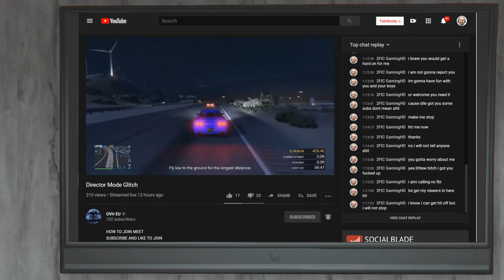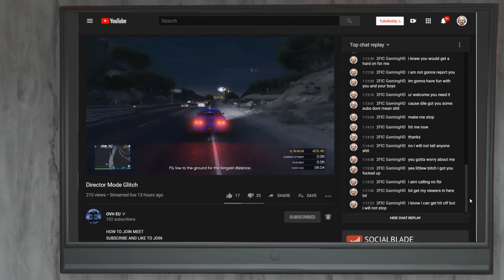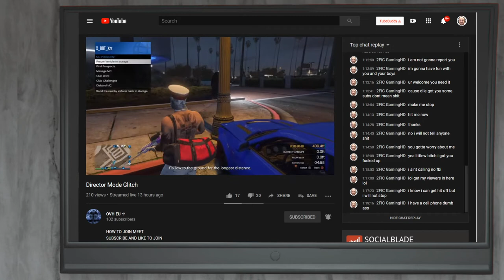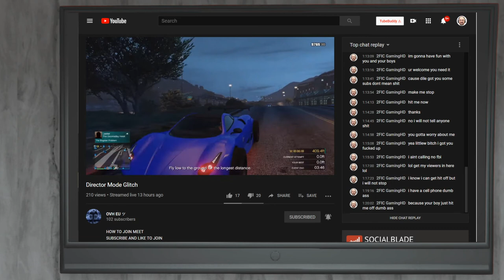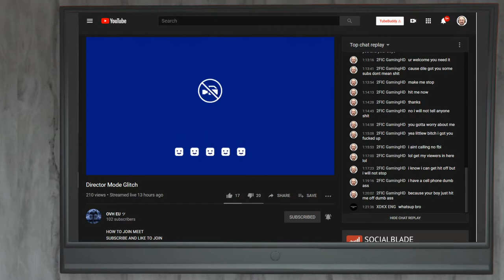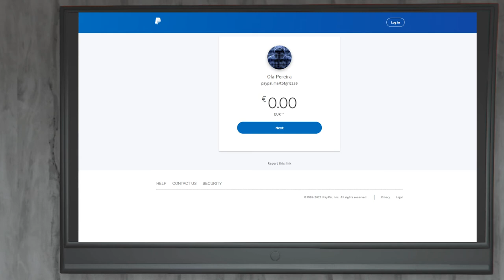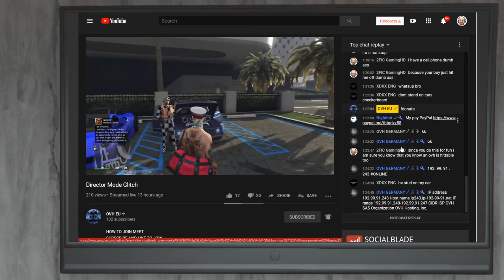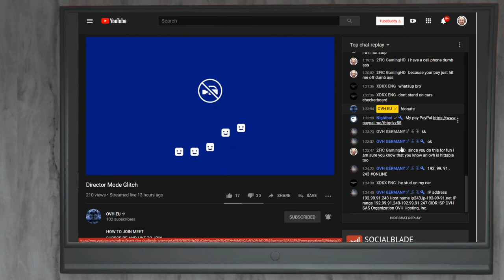Exposing SKIDS trying to EXTORT 2FIC GamingHD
they have a list of many ps4 users who they continue to boot offline. CHANGE YOUR IPS EVERYONE

To help us reach more people

Thanks for any feedback on our content.